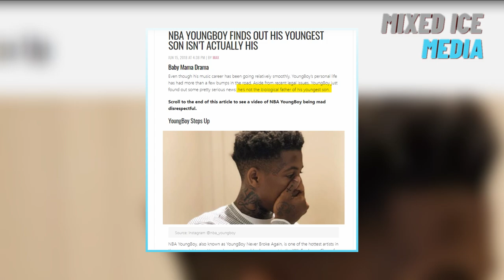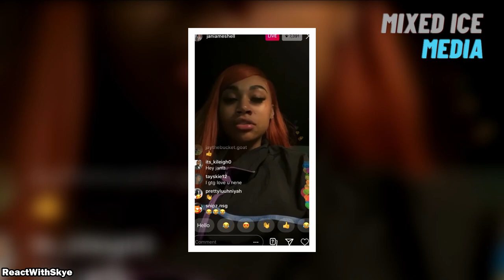The Evolution Timeline of NBA YoungBoy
The Evolution NBA YoungBoy

YoungBoy Never Broke Again aka NBA YoungBoy, also known to many fans as Lil Top is a Baton Rouge-native superstar, who is about to change the rap industry. He is often characterized as a clinical realist and brutally honest. The rapper with an autobiographical rapping style managed to become a fan favorite and a father of 7 in a short period of time. The career and lifestyle of NBA Youngboy has been a wild ride, to say the least, and it's only just the beginning. In this video, you will discover important chapters of his life including his early fall, rise to fame, dating life, obstacles, and everything else to know about the evolution of this young rap star.